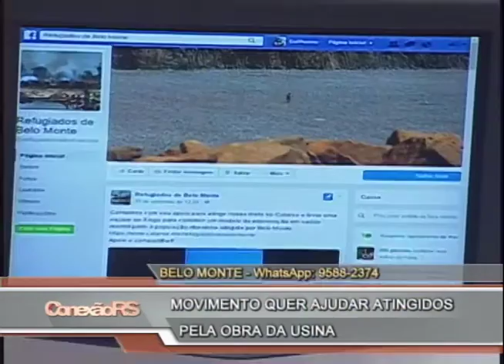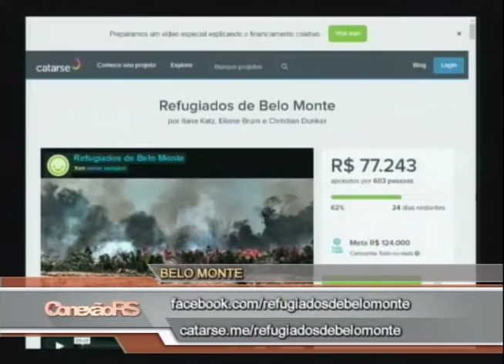Movimento busca recursos em apoio aos ribeirinhos de Belo Monte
A construção da Usina Hidrelétrica de Belo Monte, na Amazônia paraense trouxe como reflexo a remoção de famílias ribeirinhas que viviam da região. O território onde estão inseridos trouxe problemas de saúde a alguns deles. Buscar recursos para atender as demandas de saúde desta população é o objetivo da Catarse "Refugiados de Belo Monte". A integrante e psicanalista, Maíra Brum Rieck explicou como ajudar os moradores da região.
Conexão RS
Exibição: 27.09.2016